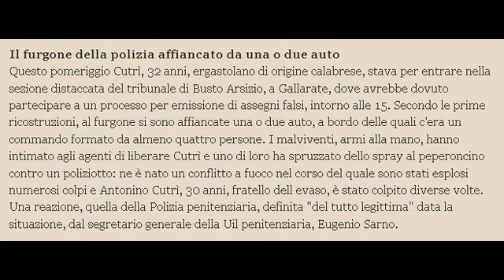Inveruno - Domenico Cutri' - CONDANNATO a Ergastolo